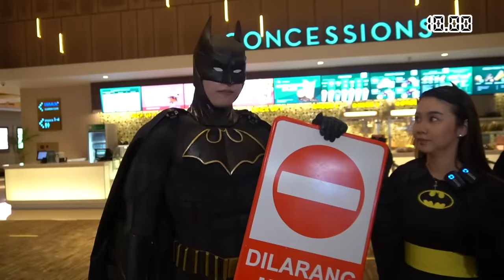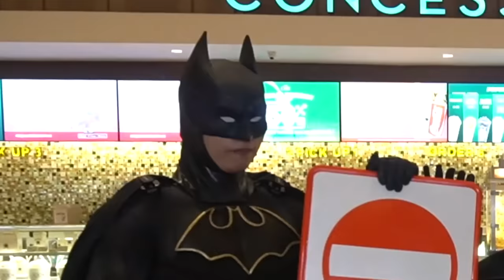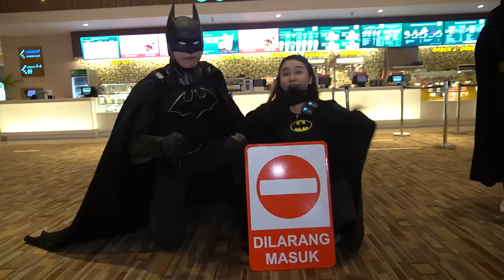24 JAM SEWA BIOSKOP ?!! ADA BATMAN ?!